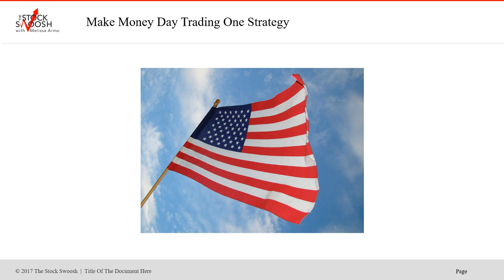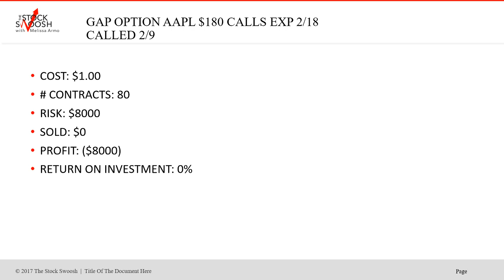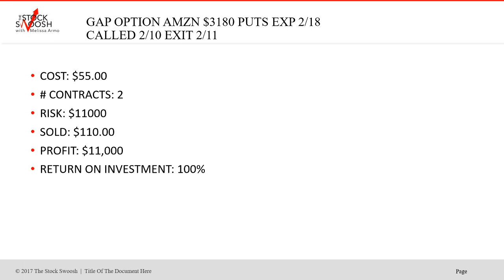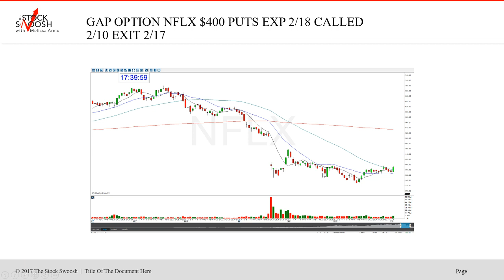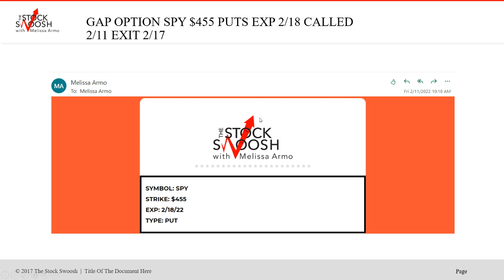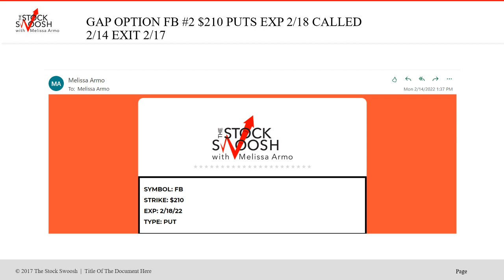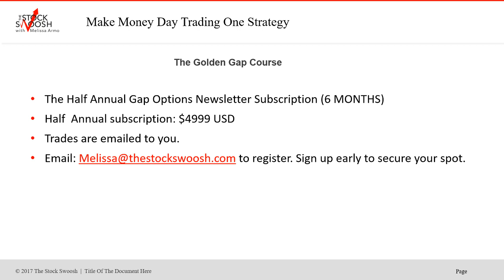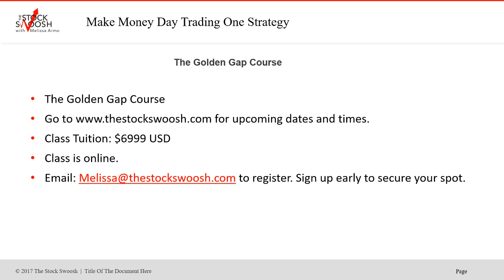The Gap Options Newsletter Subscription Week Exp 2/18/22 Advanced Trader Tracking ROI 143%